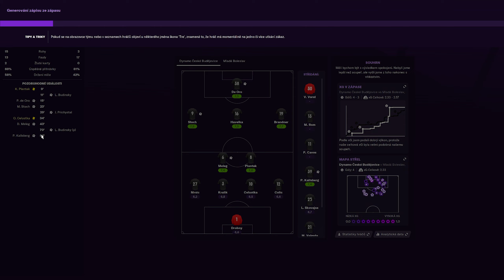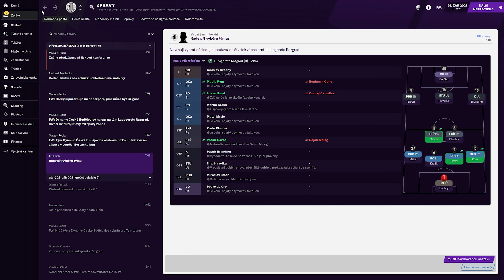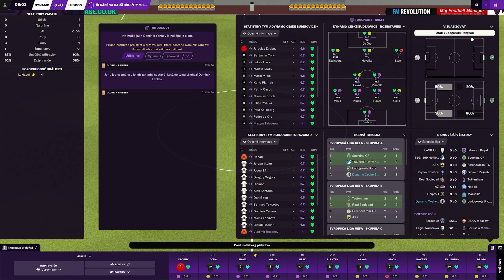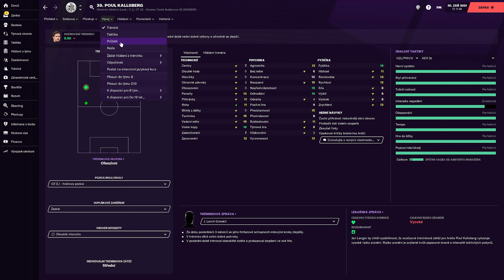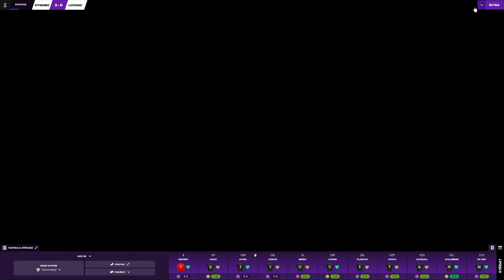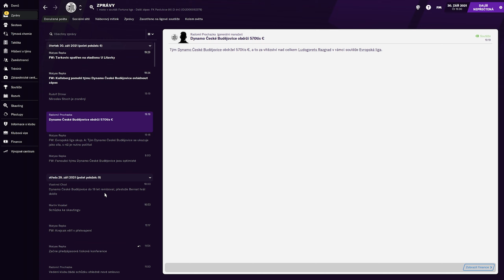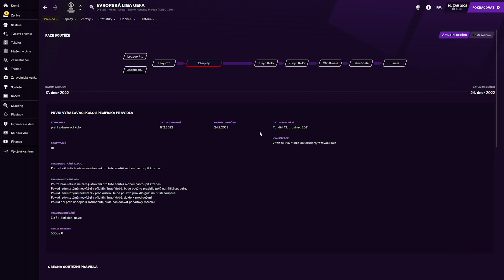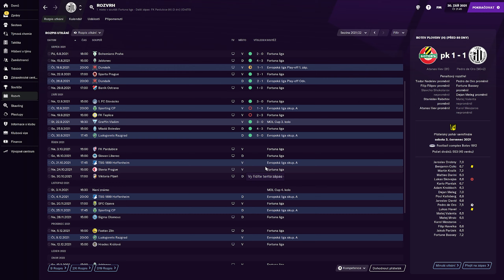⚽️ Football Manager 2021 CZ | První několikagólový debakl v Evropské lize | 22